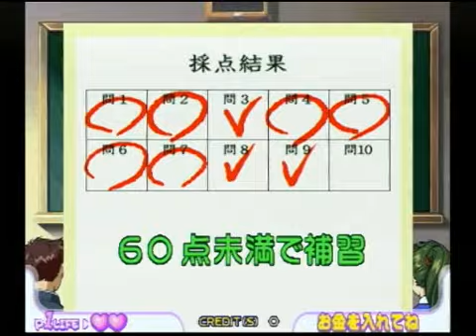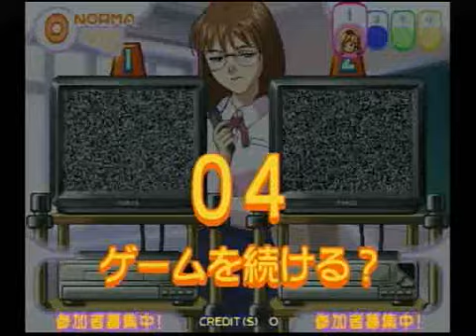Seishun Quiz: Colorful Highschool playthrough 09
Seishun Quiz: Colorful Highschool is an arcade game released in 2003 by Namco.
In various aspects, it resembles a lot to THE iDOLM@STER, including the same character designer Toshiyuki Kubooka (Lunar, Giant Robo...).

The girls are:
Blue hair: Miku Kanzaki (voice: Megumi Nasu)
Blonde hair: Ayaka Kujou (voice: Chiaki Takahashi)
Orange hair: Megumi Shishido (voice: Chiwa Saitou)
Dark pink hair: Marie Takamura (voice: Kana Ueda)

The video was uploaded in Nico Nico Douga by the user Misokatsu (Gorira★Ｐ).